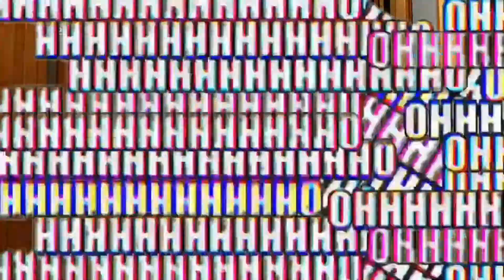Halo Reach Meme Edition